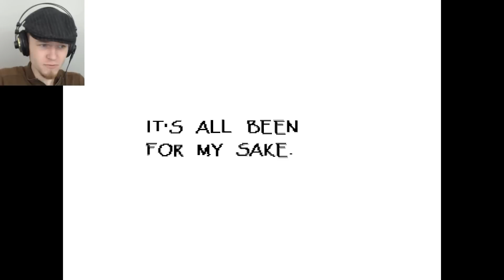Let's Play Undertale | Part Four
How about we play...Undertale? Part Four!

One minute we're fighting Papyrus, the next minute we're on an intense date...Only this game.

Click here for more Undertale!